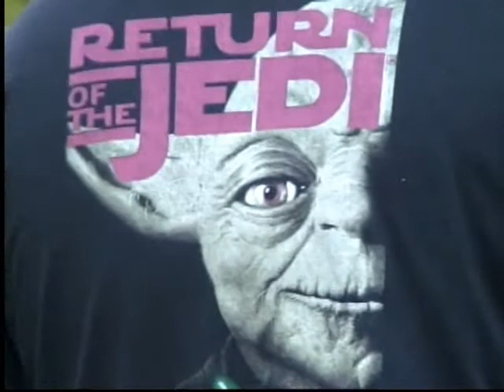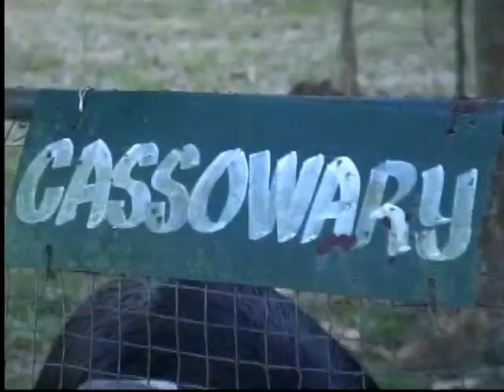bluerose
this is one of our first galaxy gala episodes. shot in ludlod, lipa city, this is something to be remembered. maybe one of the best company outing and also the last outing with galaxy cable's late great head engr., engr, russel gatdula.